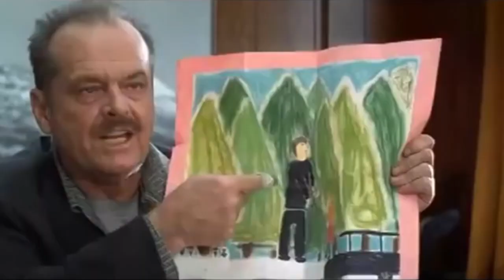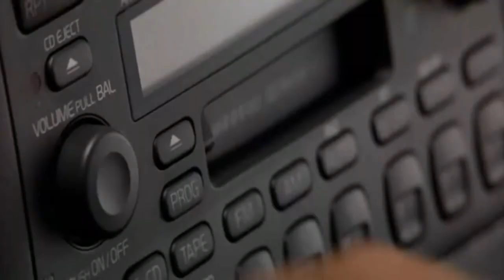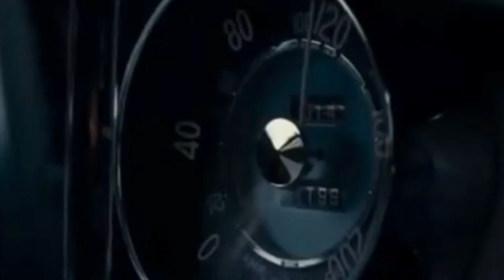Volvos in Movies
00:04 - Booksmart
00:11 - New Girl
00:18 - Stranger Things
00:42 - World War Z
00:57 - Ferris Bueller's Day Off
01:05 - A Fault In Our Stars
01:16 - Knight and Day
01:26 - Twilight
01:48 - The Simpsons
01:58 - The Host
02:15 - Workaholics
02:42 - Jingle All The Way
02:50 - Paddington
03:01- Mrs. Doubtfire
03:17 - 27 Dresses
03:30 - Crazy Stupid Love
03:42 - Yesman
04:12 - Just Friends
04:37 - School of Rock
04:50 - A Man Called Ove
04:55 - A Simple Plan
05:05 - Conair
05:41 - Breaking Bad
06:22 - The Sure Thing
06:44 - The Pledge
06:51 - Beetlejuice
07:25 - The Saint (1962)
07:47 - The Saint (1997)
08:01 - Back to the Future
08:12 - Born to Be Wild
08:20 - Disturbia
08:35 - The Handmaids Tale
08:56 - Bridge of Spies
09:17 - The Umbrella Academy
09:35 - Mr. Brooks
09:51 - Gone in 60 Seconds